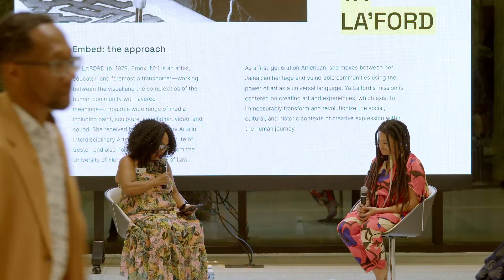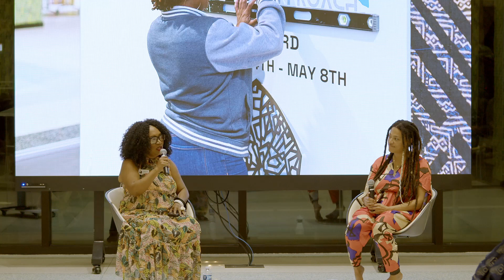Artist Talk: Ya La'ford | Moving the Margins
Moving the Margins welcomes its newest artist-in-residence, Ya La’ford, who is debuting Embed: the approach at The Corner Gallery. As a first-generation American, La’ford moves between her Jamaican heritage and vulnerable communities using the power of art as a universal language. Through ancient art forms like steeped mud cloth, sculptures, prints, paintings and sewing, La’ford creates a multisensory experience, guiding audiences through a tapestry of cultural and spiritual environments. Every stitch and brushstroke tells a story of resilience, identity and belonging, and invites viewers to explore the interconnectedness of our histories.

Location: The Corner Gallery at The Jessie
City: Jacksonville, Florida